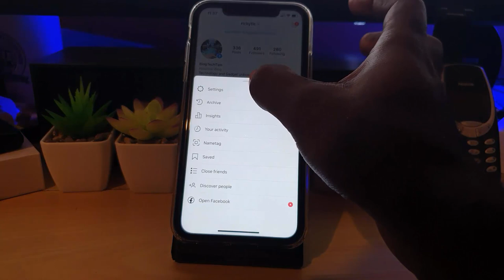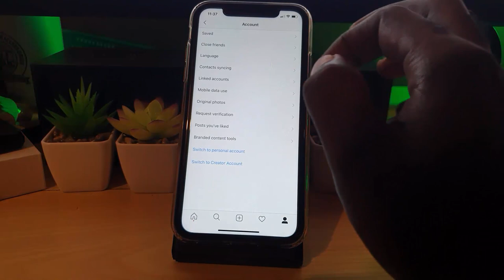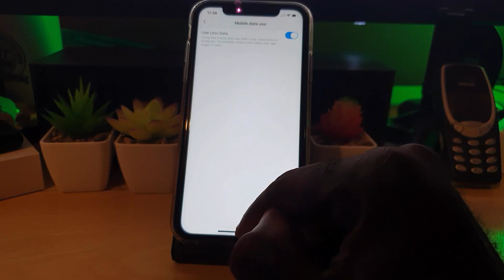Instagram Data Saver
This guide will show you How to use Instagram Data Saver. You can use this on your iPhone or Android device to save big on your Mobile or Cellular data usage. This will make your megabytes last longer and you wont hit your data cap so easy.